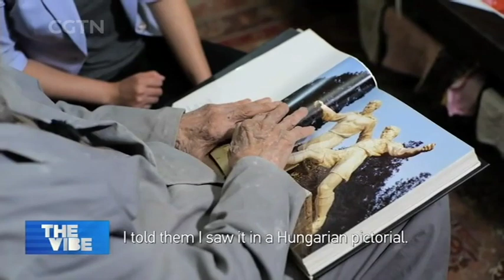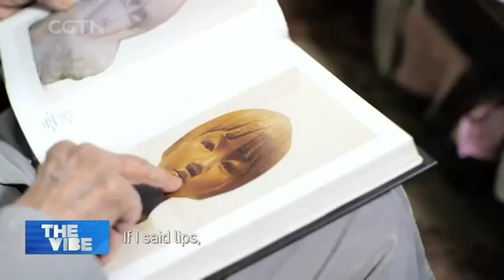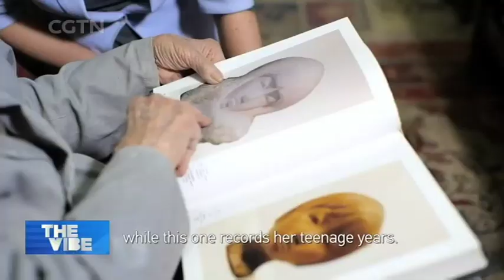Witnessing the Development of Chinese Contemporary Art Over the Past 7 Decades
SCULPTOR LIU HUANZHANG